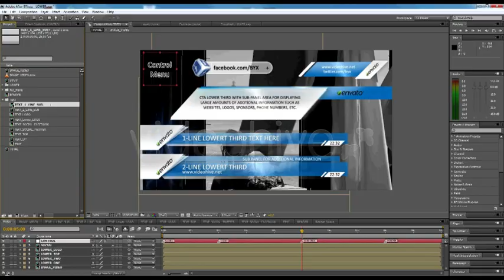After Effects Project Files - Lower Third Pack - VideoHive